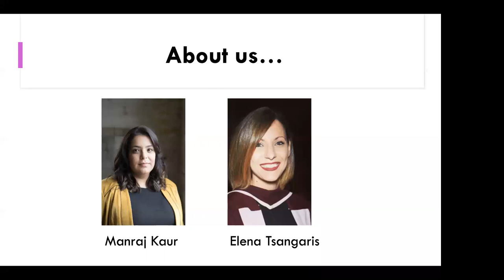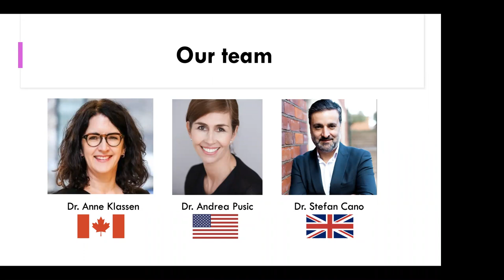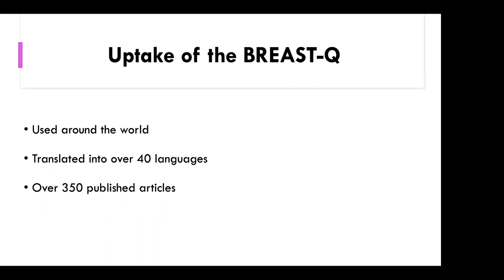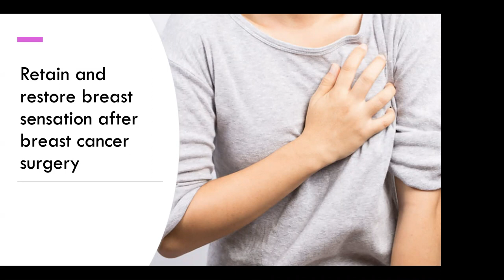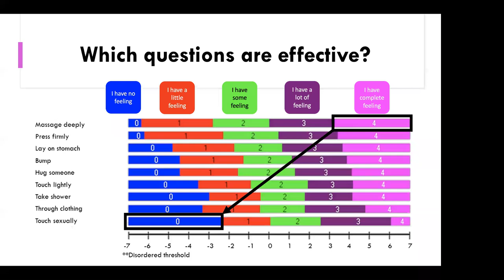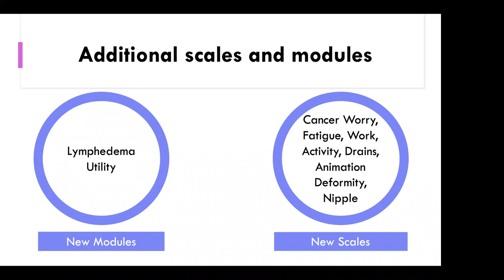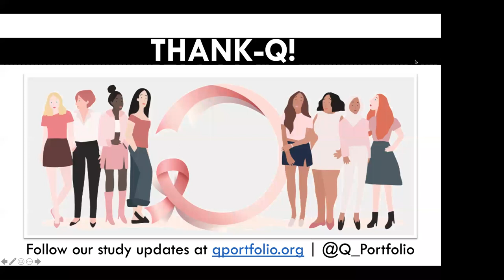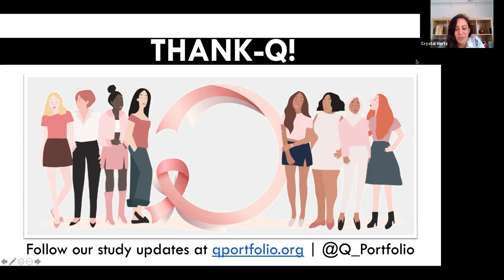Breast Q: Breast-Q: Advancing Clinical Care and Quality in Breast Cancer Surgery